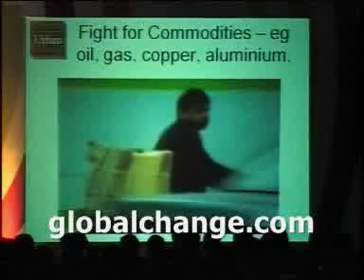Future Inflation: commodity prices, emerging market demand - conference keynote speaker